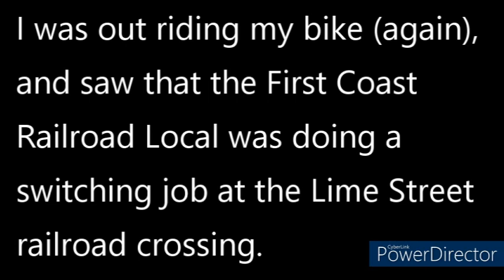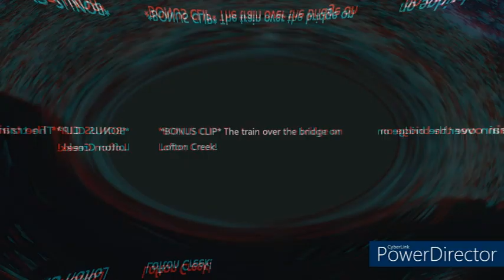First Coast Railroad local switching at the Lime Street crossing! (10/20/22).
*Also yes I indeed know that I have had the same intro music for a year now*...

Anyway, hello everyone and welcome back to a new full length video! I was out riding my bike again last week and stopped at the Lime Street crossing to see the train. I had a blast watching our little railroad break down its load to bring it into the train yard downtown.
ANNOUNCEMENT: I believe I will be getting an actual editor (not the free version that makes everything look fuzzy and weird). Hoping that my first video with new software will be the Folkston Winterwatch. Oh yeah I'll also be at Winterwatch the first time this year. Hope I will meet some of you there!
Until we meet again, this is !!GBULL ADVENTURES OUT!!
Ignore this